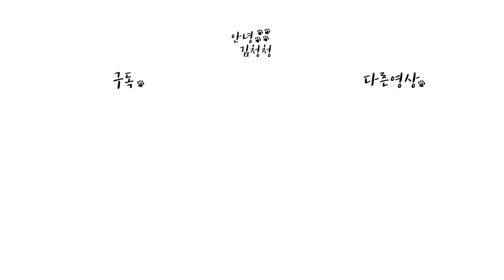사모예드와 산다, 웃참해서 지면 클릭하는 걸로해 ( 일단 나는 들어갑니다)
자가격리가 풀리는 당일, 멍멍이에게 산책나가자고 했더니 난리가 났어요.

*김청청 사모예드  2019년 11월 11일생 여아